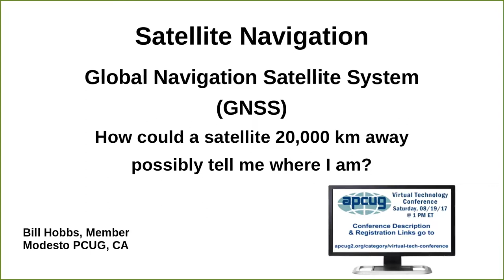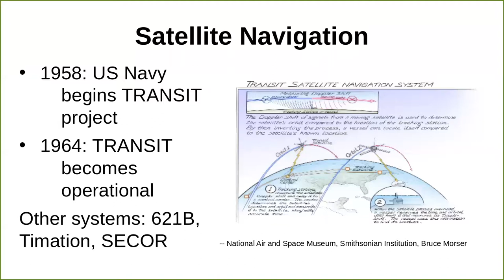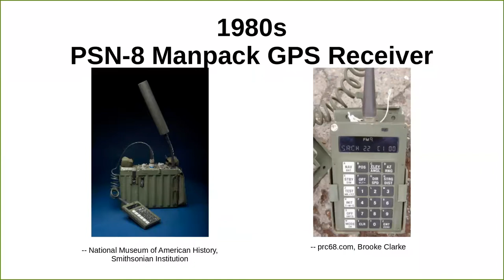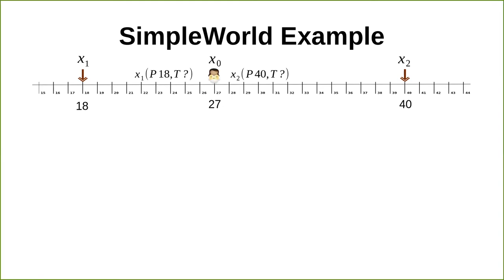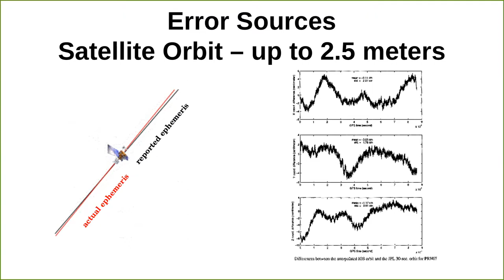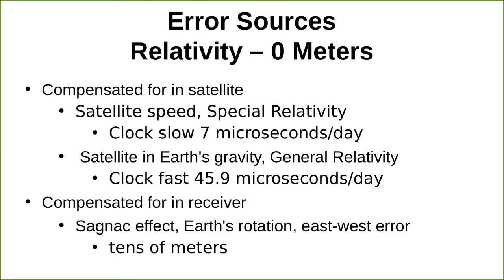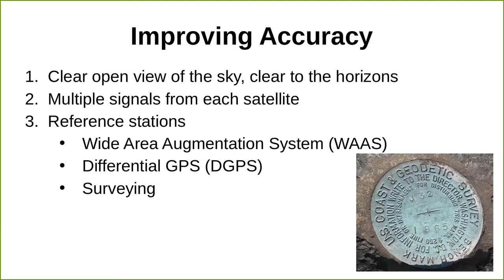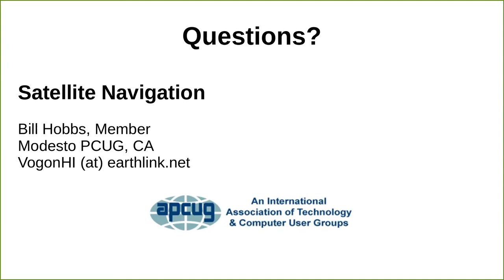GNSS (Global Navigation Satellite System) - Why You Shouldn’t Get Lost! - Bill Hobbs, APCUG 8-19-17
This presentation includes information about GPS and other systems. Bill goes over GLONASS, Galileo, etc., history, signals, accuracy, and errors involved in the global navigation systems. In addition, he demonstrates how to calculate location and time using a very simplified system.
Bill Hobbs, Member, Modesto PCUG